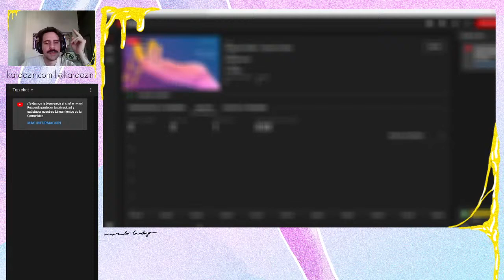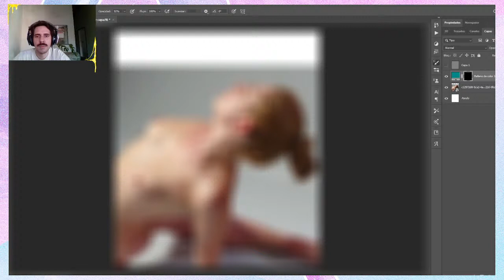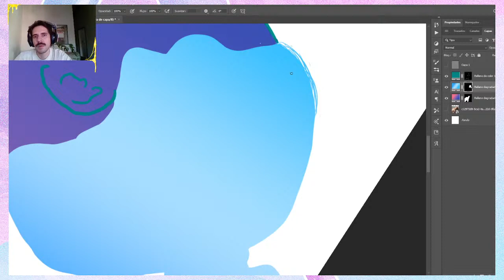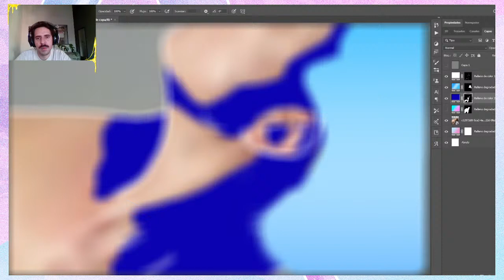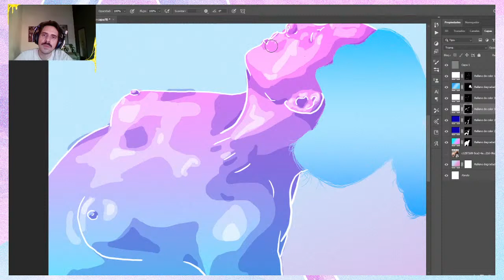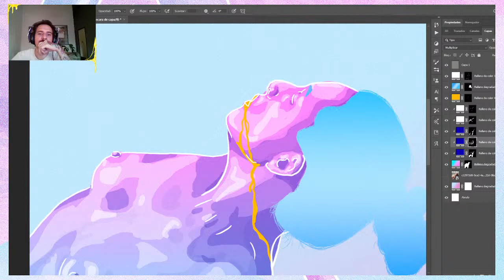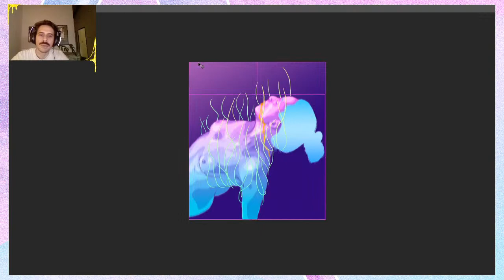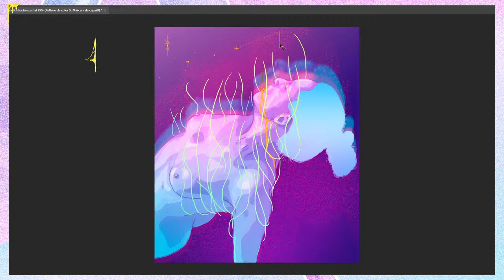Dibujando Sábado - Marcelo Cardozo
Estaba no más entonces pintó hacer live.

Freelance Art Director and Illustrator.